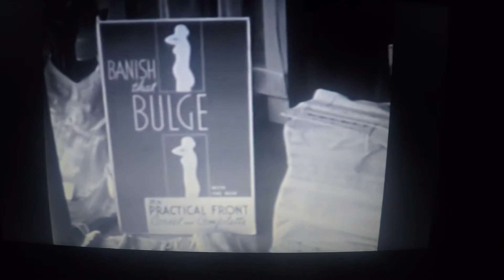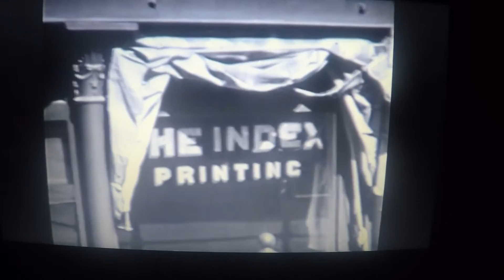Cobleskill, NY 1939 Part 2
This is the second 10 minutes of a 42 minute video that was uncovered by Dick Frank.  (I think)  Dick was also involved in repainting the Robin Hood Flour sign on Main Street. (I think)  I gave him grief as a student, but I always liked him.